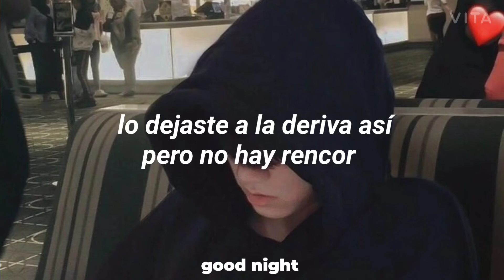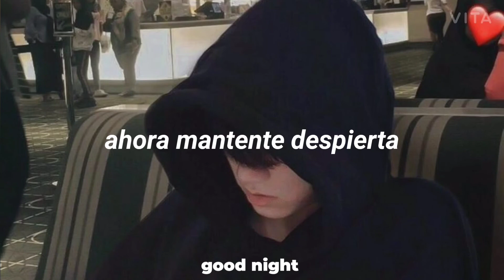childish gambino redbone [lo-fi versión]